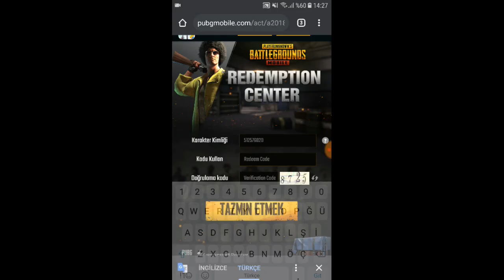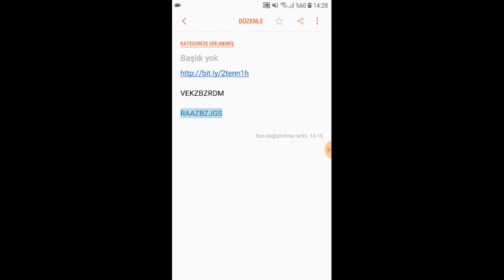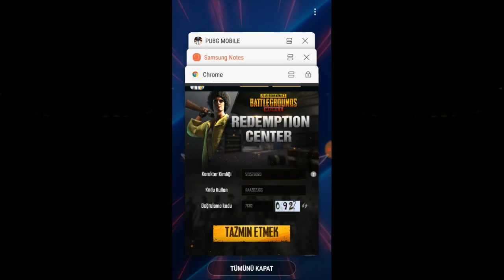BEDAVA YENİ SET VE M416 DESENİ SKİN ALMA TAKTİĞİ - PUBG Mobile VPN YOK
Ben Ferdi, Pubg mobile resmi olarak dağıttı ödüller ile karsınızdayım video da göstermiş oldugum girdiğim 2 tane kodu benim girdiğim gibi aşşağıdaki web sitesine girerek sizde alabilirsiniz.

 pubg mobile bedava sandık alma

 pubg mobile klasik sandık taktiği

 pubg mobile bedava skin